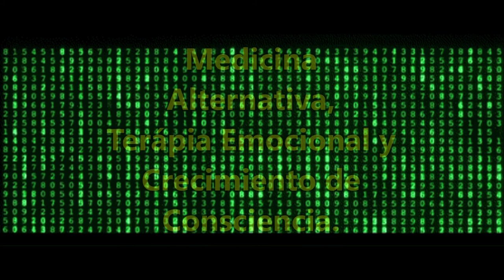Kung Fu, Arte Marcial o Arte y Herramienta Espiritual? Gran Tabú.